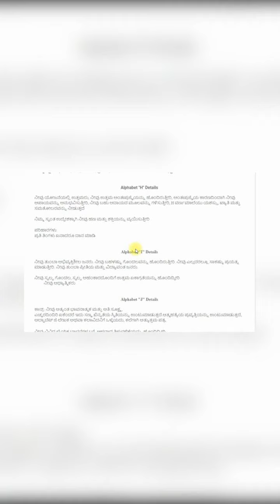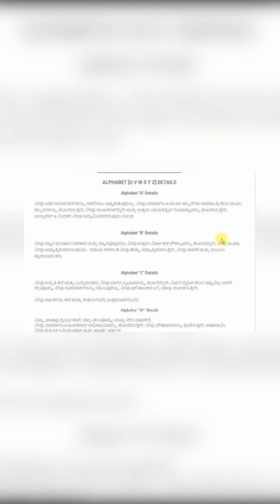Name Numerology in Kannada | Hankith Numerology Kannada